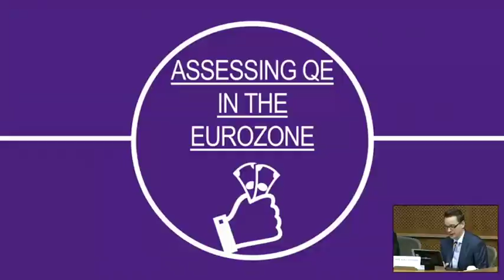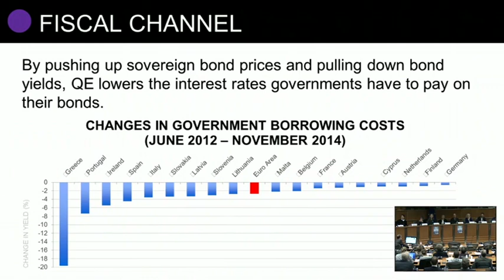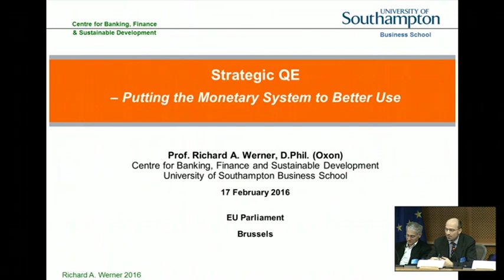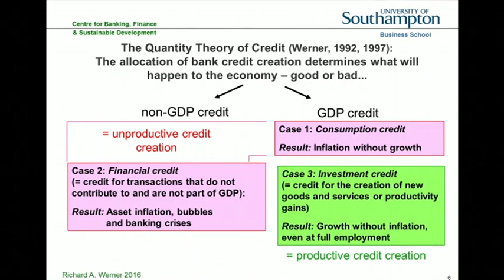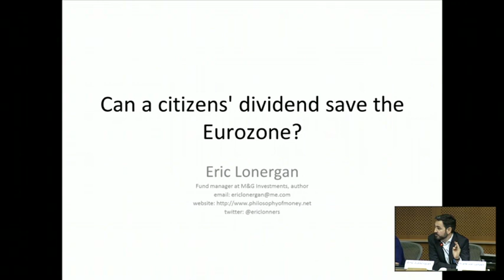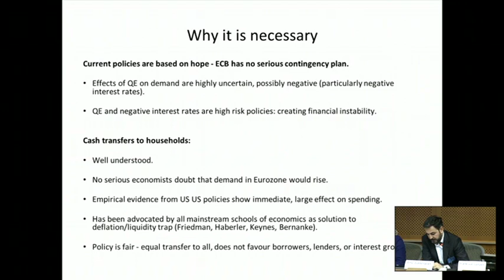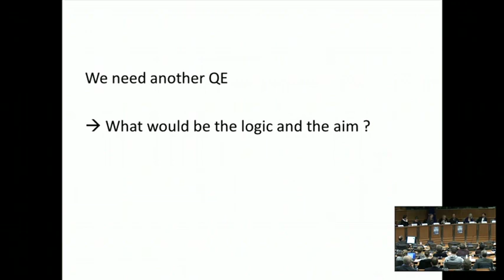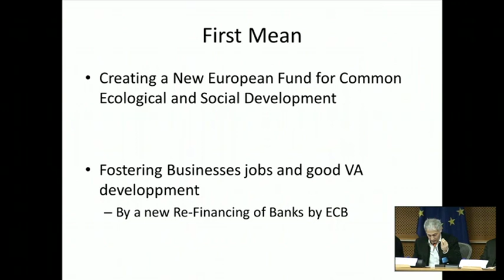Conference: Quantitative Easing for People in the Eurozone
On February 17th 2016, Members of the European Parliament hosted a conference on alternatives to quantitative easing in the euro zone.

Speakers:
• Richard Werner - Director, Centre for Banking, Finance and Sustainable Development; University of Southampton
• Eric Lonergan - Fund Manager at M&G
• Frances Coppola - Financial commentator
• Frédéric Boccara - Member of the French Economic, Social and Environmental Council, Member of Les Économistes Atterrés
• Frank van Lerven - Researcher at Positive Money